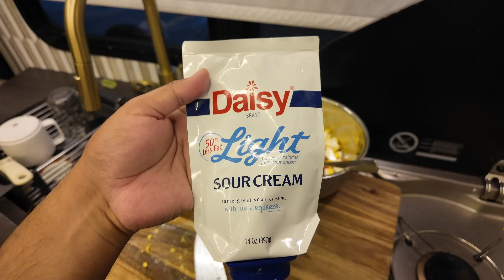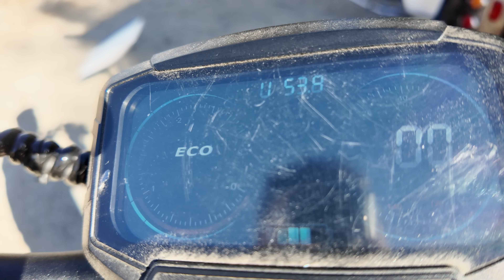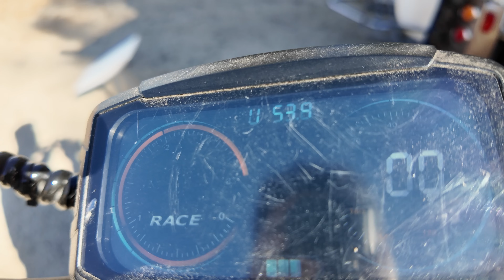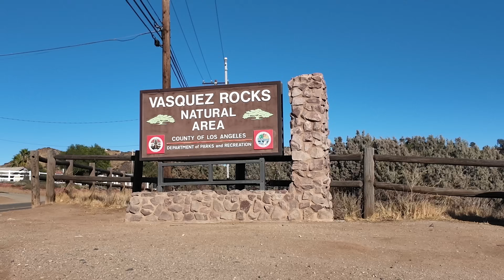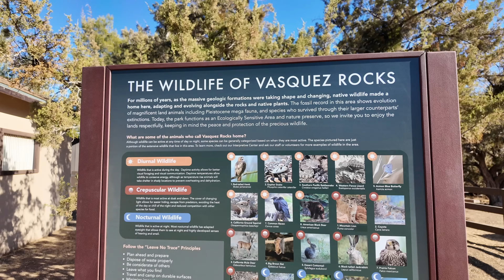UN DÍA CONMIGO EN EL RV | Mi desayuno FAVORITO | Explorando Vasquez Rocks | Daily Vlog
VLOG # 15

Hola! No todos los días están llenos de aventuras, aveces solo necesitamos relajarnos un poco sin tener que preocuparnos por nada mas. Les muestro mi desayuno favorito del momento, ademas también vamos a explorar Vasquez Rocks Natural Area en Agua Dulce CA con Dulce y Pepper.

✨ COSITAS QUE USAMOS EN LA RENOVACION ✨

 ✨CREACION DE CONTENIDO✨
Camera, Canon M50
GoPro HERO10 Black
DJI Mini 2 Fly More Combo

MUCHAS GRACIAS POR ESTAR POR ACA! LOS QUEREMOS 🫶